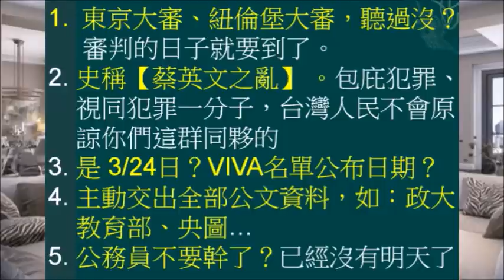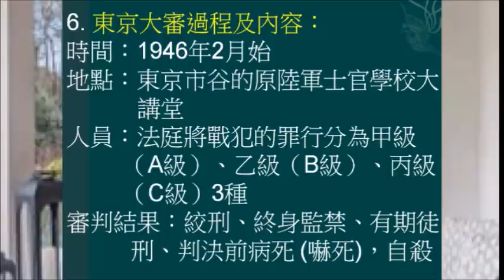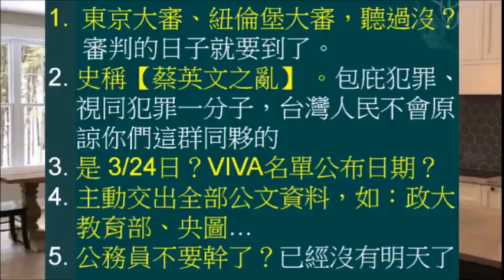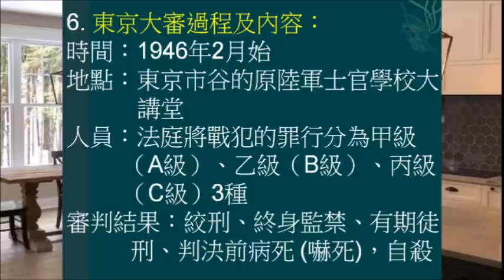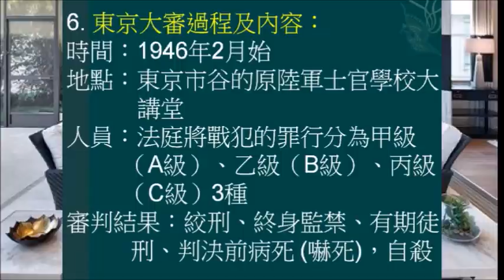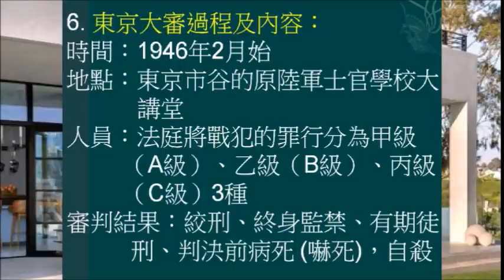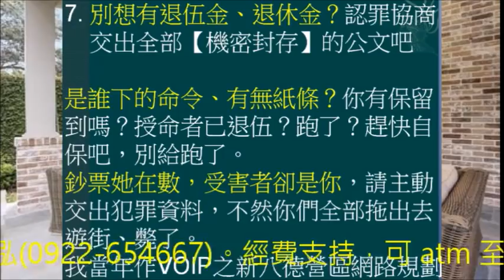(03/15日) 蔡英文假博士騙到當總統，史稱「蔡英文 之亂」。高教司長朱敬彰一干人等，含：政大校長及相關業務人員、教育部、央圖及總統府內大小文官，有涉本案之交叉掩護，你們會沒退休金，沒有退休日子了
(03/15日) 蔡英文假博士騙到當總統，史稱「蔡英文 之亂」。高教司長朱敬彰一干公務人員等，含：政大校長及相關業務人員、教育部、中央圖書館及總統府內大小文官，有涉本案之交叉掩護，你們會沒有退伍金、退休金的。蔡英文這假博士就是靠你們這群公務員掩護才有今天的，審判的日子(參考 東京大審、紐倫堡大審)就要到了。包庇、掩護犯罪、視同犯罪一分子，台灣人民不會原諒你們這群同夥的。是誰下的命令，有無紙條？你有保留到嗎？授命者已退伍？跑了？趕快自保吧，別給跑了。鈔票她在數，受害者卻是你們，請因勢利導、認罪協商，主動交出所保管之犯罪資料，不然你們沒有退休日子了。
國防鬥士曾淼泓 (電機博士、兼任助理教授、陸軍備役上校、前三軍大學電腦中心上校主任)